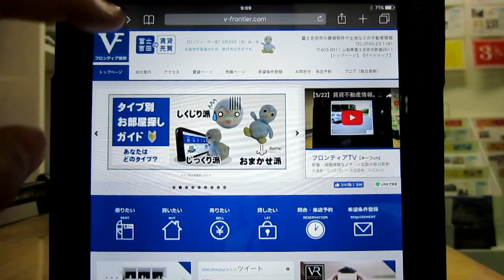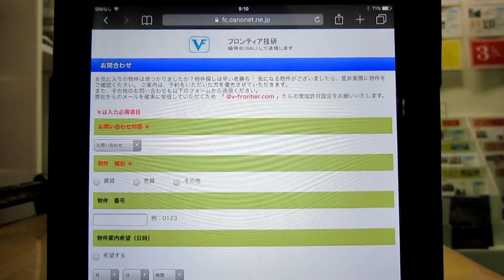【5/23】賃貸不動産情報。夏菜(身長165cm)、三田友梨佳（ミタパン）の誕生日。ブログも毎日更新！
【5/23】賃貸不動産情報。夏菜(身長165cm)、三田友梨佳（ミタパン）の誕生日。ブログも毎日更新！山梨県富士吉田市・富士河口湖町の賃貸アパートマンション情報や売買不動産の情報も豊富な『フロンティア技研』から配信。フロンティア技研のホームページはこちらから　→